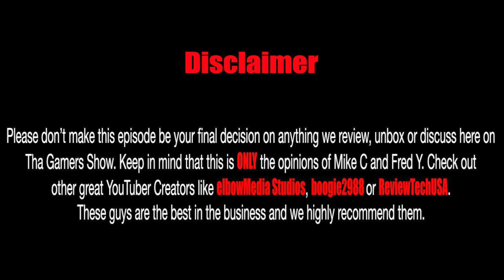SE06EP194: We Got Called A$$ Holes Cause We Said Google Stadia Wont Work.... And It STILL WONT WORK.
We Got Called A$$ Holes Cause We Said Google Stadia Wont Work. And It STILL WONT WORK.

Tha Gamers Show Help Line

vTime
Tha Gamers Show/Fred Y
Tha Gamers Show/Mike C

Skype
thagamersshow

thagamersshow

Mike C Game Tags

Playstation:            disMANTLER
Xbox:                      MAC1onE
Wii U:                      mac1onE
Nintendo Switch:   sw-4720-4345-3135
GOG.Com:              DisMANTLER187
Steam:                    DisMantler187
Origins:                   disMANTLER187
Rainway:                 DisMantler187
Discord                   disMANTLER#5265
vTime:                    Tha Gamers Show/MikeC                                                                                                    Uplay:                    MBL_Kat

Fred Y Game Tags

Playstation:            Kat_Diddy
Xbox:                      MBL Kat Diddy
Wii U:                      mblkatdiddy
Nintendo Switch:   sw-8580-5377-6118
GOG.Com:              MBLKATDIDDY
Steam:                    mblkatdiddy
Origins:                   mblkatdiddy
Rainway:                 MBLKatDiddy
vTime:                     Tha Gamers Show/Fred Y
Uplay:                     MBL_Kat
Battle Net:              MBLKatDiddy
Windows VR           MBL Kat Diddy
Ouya:                      MBL_Kat_Diddy
Apple:                     kat diddy
Origin:                    mblkatdiddy
Oculus:                   MBLKatDiddy
Social Club:            MBL_Kat_Diddy
Epic Games:           Kat Diddy